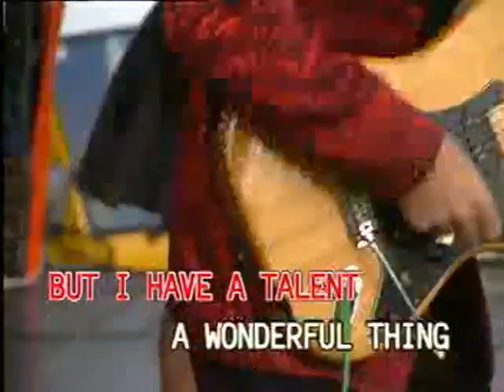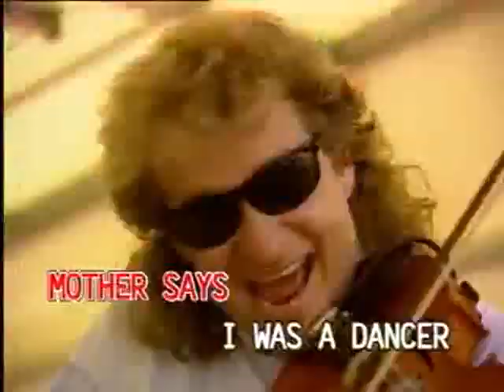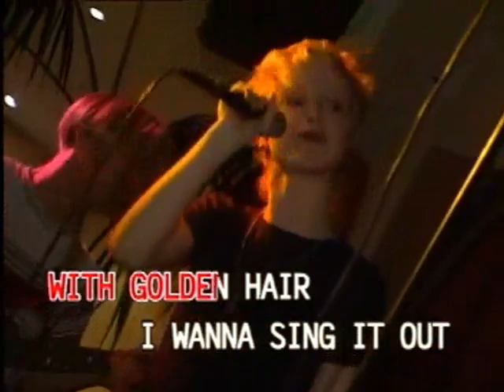Thank You For The Music - Video Karaoke (Canary)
Title: Thank You For The Music
As popularized by: ABBA
Writer: Benny Andersson, Björn Ulvaeus
Publisher: Bocu Music Ltd.
Year: 1977

Video material copyright by Canary /Dyna Music